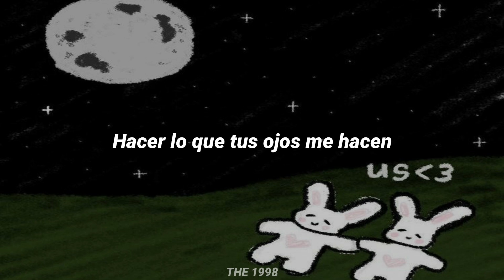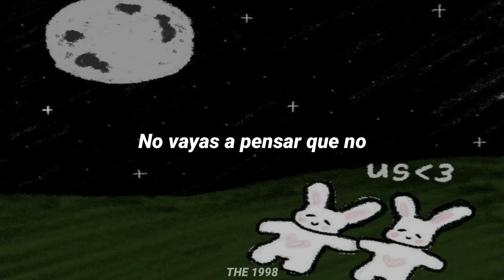ᐸ3 - Jean Paul Medroa (Letra)